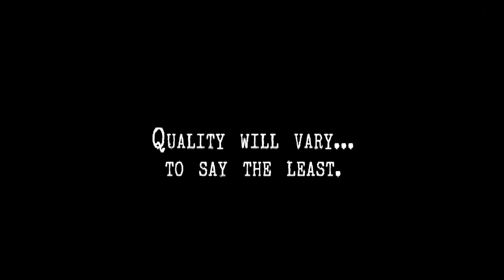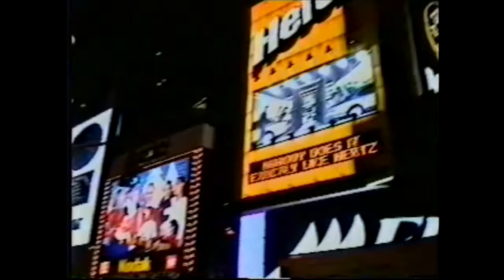VIDEO GRAB BAG 2018 SEG13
CONTENT
1. "Runaways" mid 1980's.
2. I'm not sure what this is from. Need help figuring it out!
3. Blacklight fish from section of Caribbean number, John Merrifield's 2016 Dance Gala. Building those puppets was insanely hard but fun. Not as young as I used to be.
4. NYC trip 1998 to shoot dancers for Chivas Regal and etc...
5. "Six Women with Brain Death" mid 1990's. Maybe that's what  #2 is as well.
6. Class exercise. 1997
7.  "Film Vault" bit. Richard has a toothache but the Necronomicon can't get rid of it either.
8. And speaking again of Richard,  Richard Malmos in "Follies" 1987
9.  Again, I have no idea what this is but  I think it was part of an actors showcase. 1994 or so.
10. The greatest boss I've ever had. She made this video as a way to have fun with the horror of an 8 am meeting call.
11. John Merrifield choreo. 2016. Projected scenery also reflected onto large mirrors.
12. Fotage from college 20th anniversqary celebrations 1990. Boss Ann Cunningham dances with co-worker in video production dept Jason Jordan who passed away in 2016. Other shots are random campus life stuff from 90.
13. Several scenes from 1977 production of "Company". The video is poor but then it was 1970's after all. It's the "stoner" scene followed by the not getting married number with Denise Almond and Mark Sullivan which always blew me away.
14. Opening moments from Episode 2 of my video short series "Circus of the Sexes" 1993. First place winner for Narrative Fiction at the Sony Visions video competition. Bored wife idealizes her grandparents marriage while bored with her own. The WW2 stuff is a direct steal of my own parents marriage and life during the war.
15. I follow that with the real story as told by my dad a year before he passed away at age 85. I finally managed to get his to talk about his WW2 fighter pilot adventures in Burma and getting shot down in December of 43. He was in poor health at this time but we managed to document this and other stories over a two day period.
The old 78 record is my dad singing and playing the drums with  his band that he briefly had soon after the war before returning to an Air Force career. It was like living with John Wayne sometimes.
16. A clip from dad's military funeral, Duncanville TX 2005. Long time pal Mark Sullivan offers condolences.
17. Finally, my son's first birthday 1982 (no audio) followed by the traditional cake destruction with on grandson Liam's 1st bday.